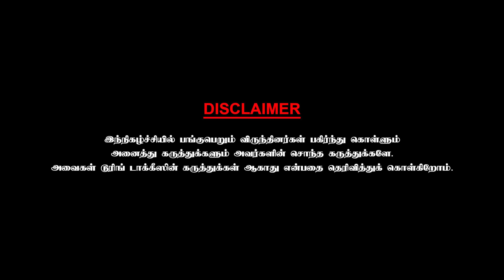என் கணவரின் கல்லறையில் நடந்த அதிசயம் - Shanthi Williams | Chai With Chithra | Part 4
Shanthi Williams is an Indian film and television actress who has played supporting roles in various Tamil and Malayalam movies and serials.

Williams came into the industry as a child artist at the age of 12. Williams started her acting in 1970 with the film, Vietnam Veedu. She started doing television serials from 1999, playing second lead and supporting roles. She is best known for her role as the traditional mother in the serial Metti Oli.

She was awarded the Best Actress in a negative role by director K. Balachander for her performance in Thendral where she played Tamizharasu's mother.

She has acted in many Tamil and Malayalam films as well as serials.

Shanthi Williams was born at Coimbatore, Tamil Nadu to Malayali parents. She married a Malayali cameraman J. Williams in 1979.They have 4 children.